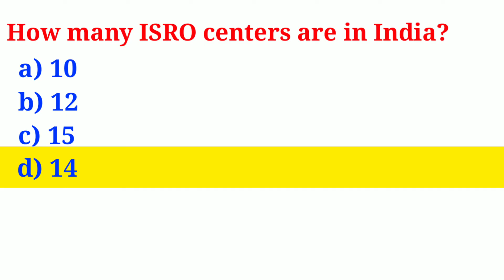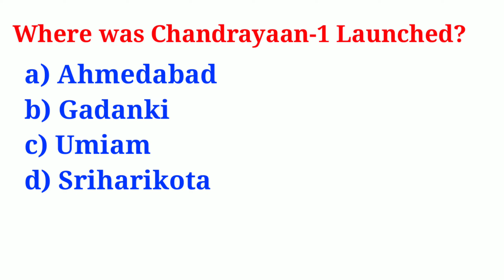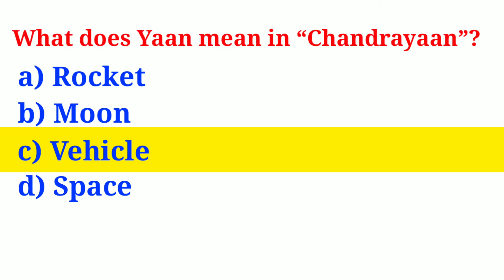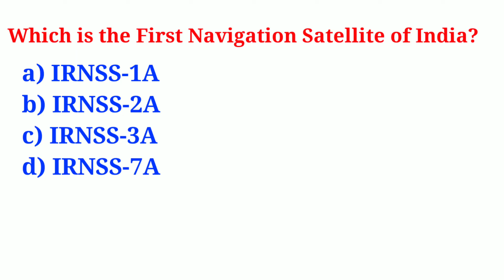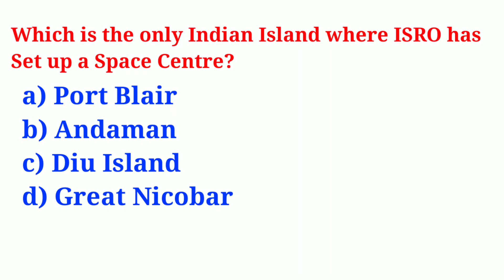Indian Space Mission MCQ | Latest Gk Questions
Journey with IQ 20 channel once again bring new General Knowledge Topic on Indian Space Mission  MCQ type questions is given in this video.